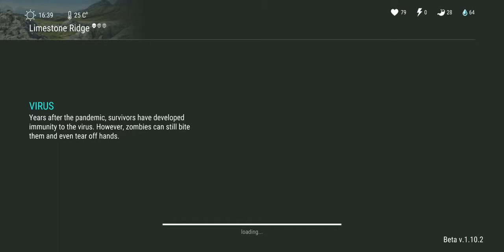Ldoe1.10.2 Ng black port pd and limestone ridge